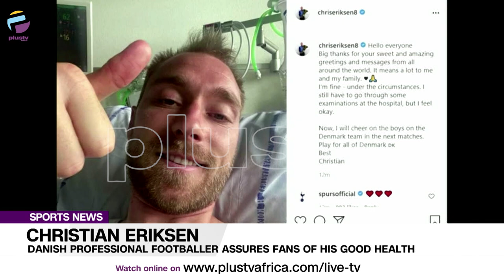Danish Professional Footballer Christian Eriksen Assures Fans Of His Good Health | SPORTS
Danish professional footballer, Christian Eriksen has sent a public message to his fans from his hospital bed, saying he was in good health.